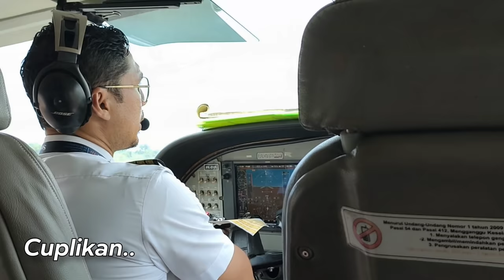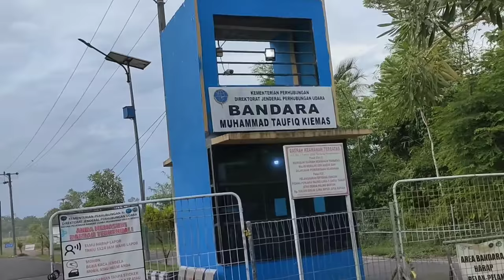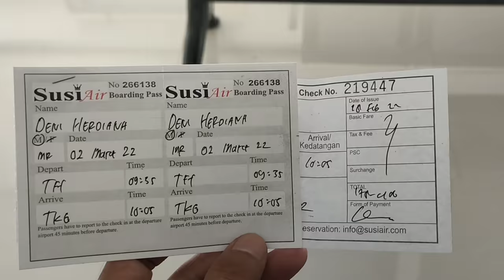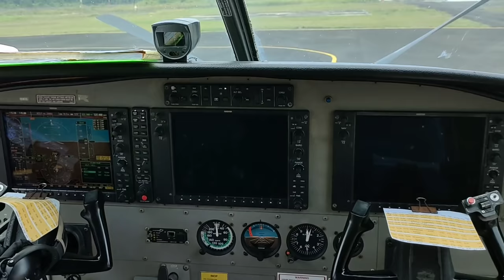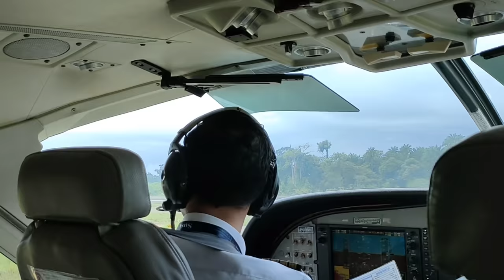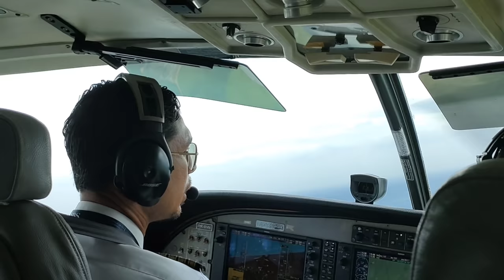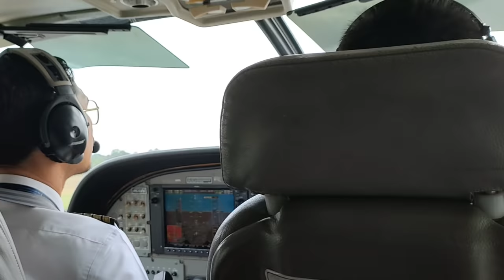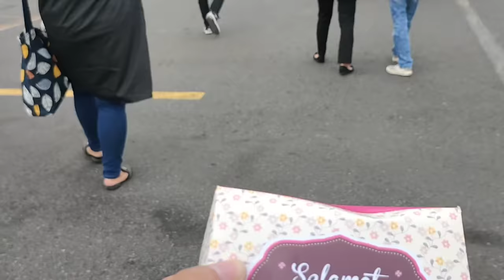Ep. 6 | Mencoba Pesawat Perintis Susi Air. Krui - Bandar Lampung | Video Akhir Trip Sumatra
Bandar Udara Mohammad Taufik Kiemas adalah bandara yang dibangun dalam rangka mendukung rencana pemerintah pusat dan daerah untuk menjadikan jalur Krui-Liwa sebagai pusat pertumbuhan ekonomi baru di koridor Barat atau kawasan pantai Barat Pulau Sumatra (berkat pemekaran, Krui jadi ibu kota Pesisir Barat, sedangkan Liwa tetap jadi ibu kota Lampung Barat). Bandara ini juga bakal menjadi pintu masuk bagi wisatawan ke kawasan pantai Tanjung Setia, yang selama ini jadi tujuan para peselancar dan wisatawan asing. Selain itu, alasan utama lain mengapa pemerintah membangun bandara itu adalah sebagai untuk alat navigasi udara dan untuk mitigasi bencana alam.

Untuk Jadwal Keberangkatan :
2x Seminggu yakni Rabu & Sabtu

Bandar Lampung ( TKG ) - Krui  ( TFY ) Pukul 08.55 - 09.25 WIB Rp. 213.400,-

Krui  ( TFY ) - Bandar Lampung ( TKG ) Pukul 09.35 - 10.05 WIB Rp. 178.400,-